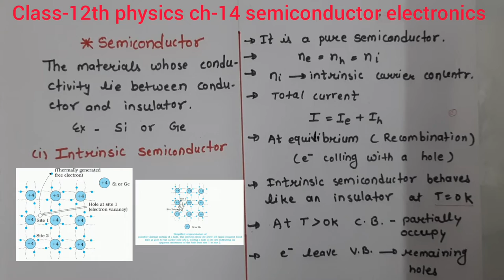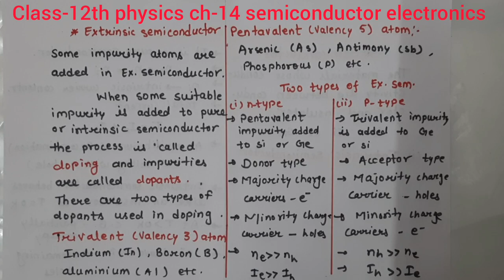3. Types of semiconductor || ch-14 || cbse class12th || Term-2 exam 2022 || NPC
CBSE term2#exam2022#typesofSemiconductor#intrinsicandextrinsic#Npc

published on 28January 2022

Hello friends...
so in this video I'll explain types of semiconductor. so enjoy this video...